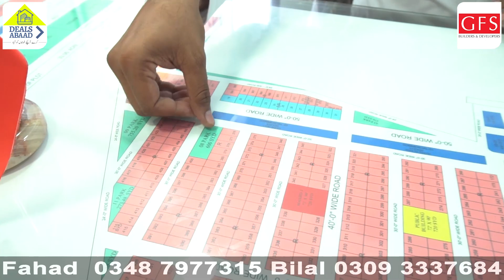GFS North Town Residency Phase 3 Villas, Detailed information about Block-A | DealsAbaad Update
Status of development about GFS North Town Residency Phase 3 Villas Block-A by GFS Builders and Developers.

ABOUT DEALSABAAD